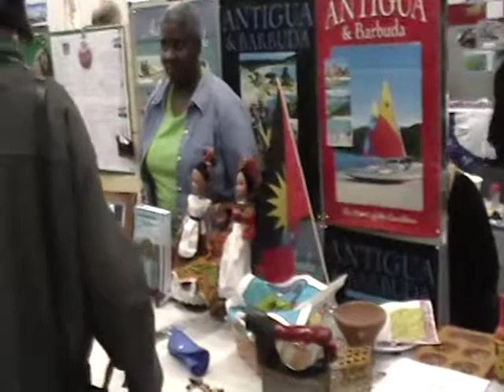Milliken Church, International day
Ladies Day Apart . Traditional Foods and Artifact Exposition